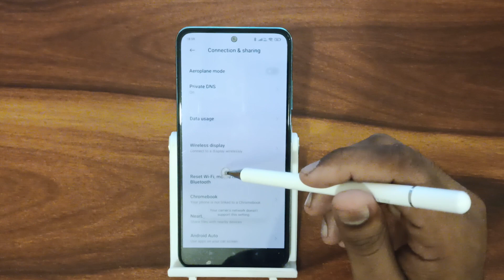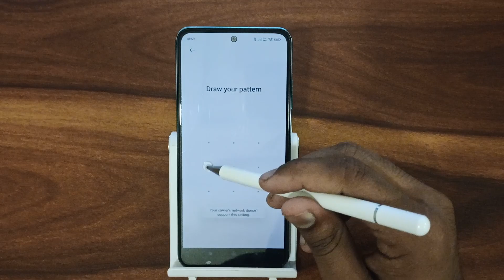How to solve internet problem In poco A96, secret internet problem settings